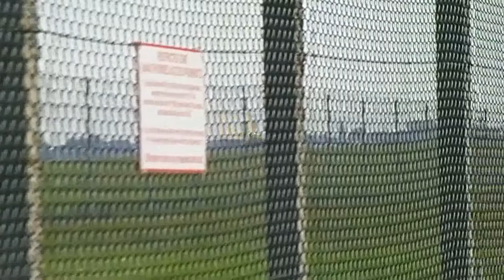Monarch Landing At Birmingham International Airport